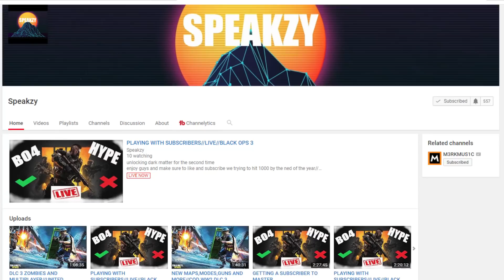*NEW* INSANE ASSAULT RIFLE "AVS-36" LEAKED in COD: WW2! (LEAKED AVS-36 WEAPON COD: WW2)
This NEW ASSAULT RIFLE IS INSANE!!! | Foxy Grandpa

Did you enjoy this Call of Duty: World War 2 multiplayer gameplay?